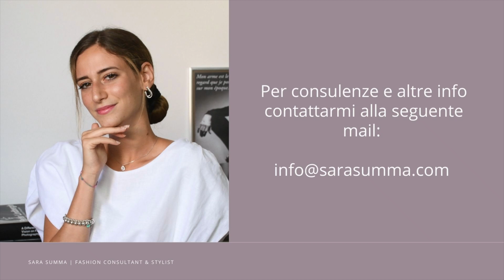COSA PENSARE PRIMA DI ACQUISTARE UN CAPO/ACCESSORIO DI LUSSO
Quante volte ci troviamo davanti a un accessorio o un capo di lusso che vorremmo tanto aggiungere al nostro guardaroba, ma poi ci vengono mille dubbi se davvero valga la pena spendere quei soldi per quel prodotto?
Per aiutarti a risolvere questo enigma ci sono delle domande che devi porti e delle considerazioni che devi fare che sicuramente riusciranno a darti le risposte che cerchi. Oggi per te 5 tips fondamentali da tenere a mente prima di buttarsi su un acquisto di lusso.